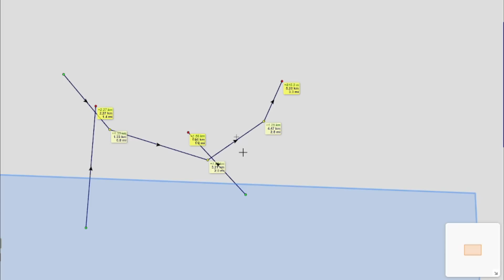SITUACIÓN UCRANIA - RUSIA análisis militar y novedades en el frente 16/08/2022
En este video hablaremos de novedades mas recientes en el frente.